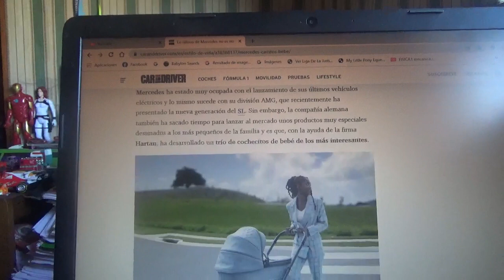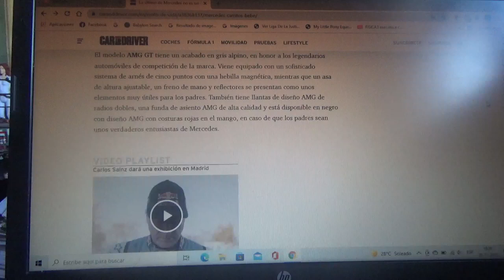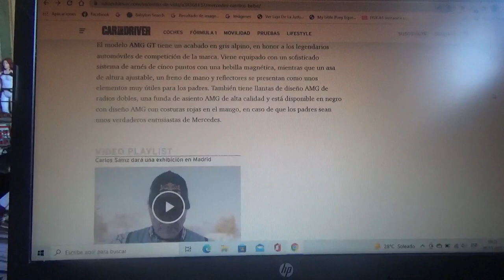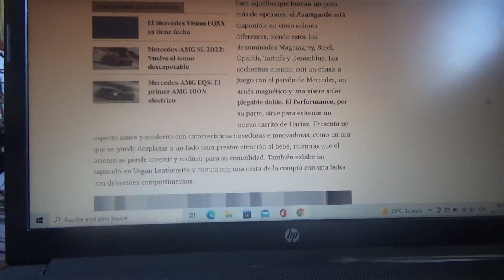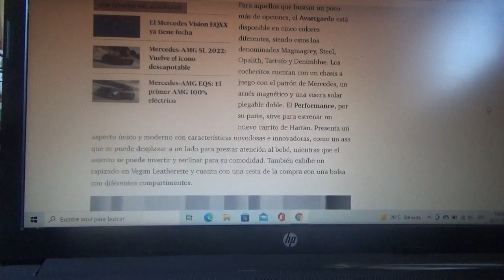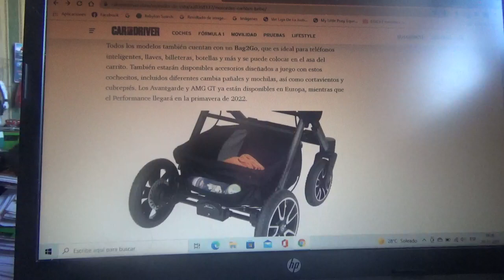Estos son unos coches de guagua creados por Mercedes Benz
En este vídeo les comento sobre como son estos especiales y exclusivos productos creados por una marca llamada Hartan junto a la firma automotriz de la estrella